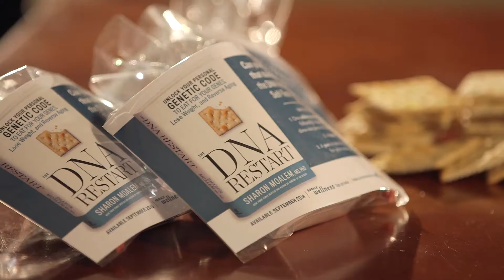The DNA Restart Cracker Self Test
The DNA Restart turns traditional dietary advice on its head with groundbreaking research that demonstrates that we all require different diets based on our genes.